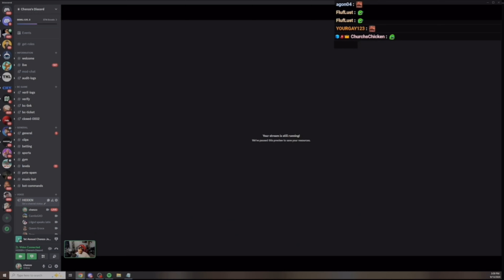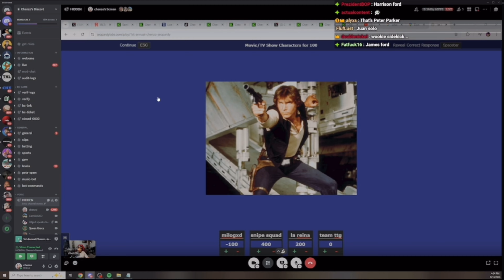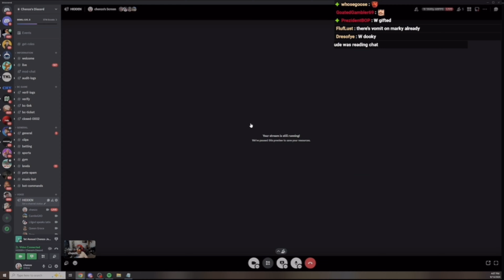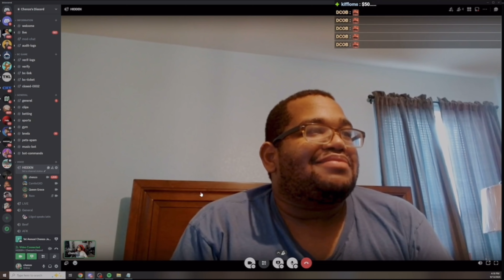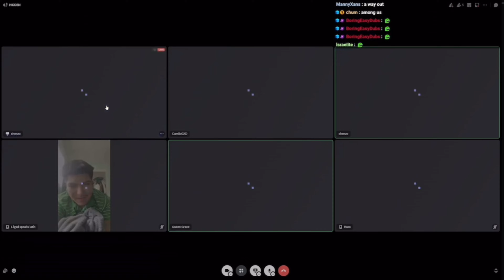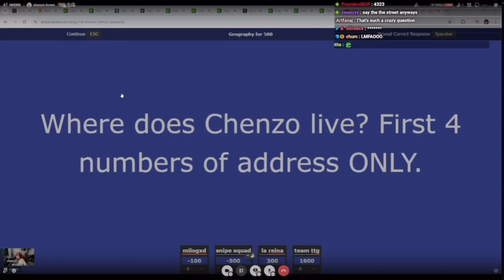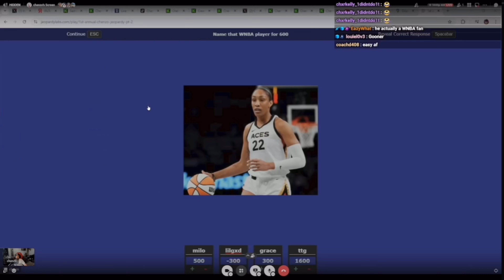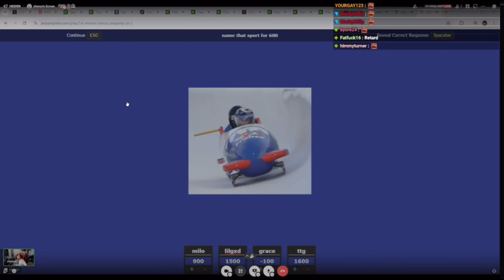Jeopardy With Toxic Viewers